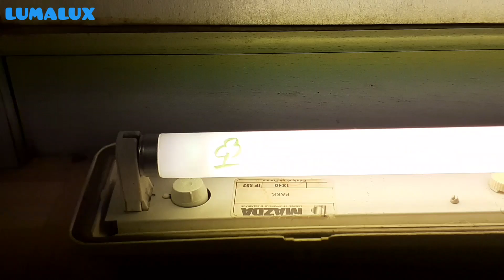Récupération de tubes fluorescents #97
Salut. Dans cette vidéo, je vous montre et je test des nouveaux tubes fluorescents que j'ai récupéré dans des bacs de recyclage.

Un grand merci pour les 500 abonnés ;)